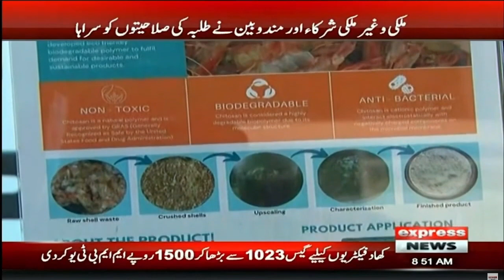Shaukat Tarin Arrested Soon - News Bulletin 8 PM | PSL Season 2023 | PTI vs PDM Govt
Shaukat Tarin Arrested Soon - News Bulletin 8 PM | PSL Season 2023 | PTI vs PDM Govtt | Express News | 14 February 2023